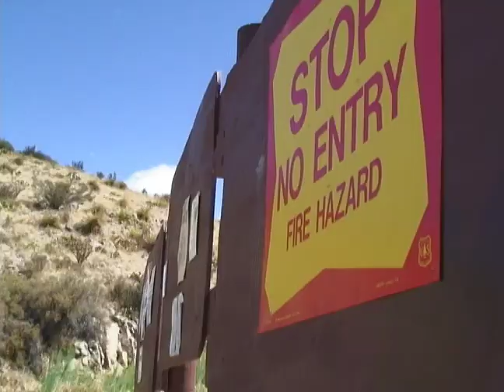Sandia Trails Closed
Forget that outdoor barbecue followed by an exhilarating hike in the Sandias this summer � at least until soaking rains arrive.

   Fire restrictions that take effect at 8 a.m. today will close the popular wilderness trails and ban open fires in Sandia Ranger District picnic areas.

   Albuquerque has also announced its own ban on fires and cooking stoves in city open spaces.

   �How awful. I�ll miss being able   to hike here,� said Carl Crider, who joined family members Friday for a hike on the popular La Luz Trail, which is slated for closure today.

   �That�s going to shock a lot of people, I know,� Crider said.

   La Luz Trail, which takes hikers to Sandia Crest, is among many   spectacular hiking spots in the Sandia Mountains off limits to the public through Oct. 31, or until substantial rainfall prompts U.S. Forest Service officials to lift the restrictions.

   �If we have a whole week of good precipitation, at that point there will be a good chance that we will be lifting the order,� said Bob Heiar, recreation staff officer with the agency�s Sandia Ranger District.

   Anyone who tries to reach a trailhead today will find barricades,     signs and notices barring the way, Heiar said. �It will be very obvious that roads and trail heads are closed.�

   Some areas of the Sandia Ranger District will remain open, including the Sandia Peak Tram and observation areas. Hikers will also have access to trails within the boundaries of the Sandia Ski Area.

   Also open are recreation day-use sites, including Cienega Canyon, Sulphur Canyon, Pine Flat, Balsam Glade and Doc Long.

   But leave the propane grill at home and don�t plan on cooking anything on the grill. No open flames, fireworks or smoking will be allowed.

   Hikers can also use the popular Forest Trail 365 and associated trails south of the Sandia Peak Tram in the Sandia foothills.

   Most of those trails cross city open space, including the popular Elena Gallegos Picnic Area and Albert G. Simms Park. But some new fire restrictions apply there also.

   For those who ignore the warnings, rangers may welcome you to federal land with a citation. Maximum penalties including up to a $5,000 fine and six months in prison.

   The Stage III fire restrictions, the first since 2006 in the Sandia Ranger District, are just the latest symptom of severe drought conditions gripping the state this year.

   �There are 22,000 homes in and around the East Mountains, and fire danger is extreme,� said Dan Ware, spokesman for the state Forestry Division. �I don�t care if you live north or south of I-40, (fire) is a huge risk.�

   Many homeowners have taken steps to reduce the risk by thinning trees and shrubs and removing dead vegetation from around their homes, Ware said.

   �A lot of homeowners in the East Mountains realize that fire is a question of when, and not if,� Ware said. But others need to follow their example, he said.

   Albuquerque officials cited �extreme fire danger� on Friday when they announced Stage II fire restrictions in city open spaces, barring any open flames, cooking stoves,   fireworks and other fire hazards.

   The restrictions apply to all bosque areas, Rio Grande State Park, major arroyos, retention dams and pond areas.